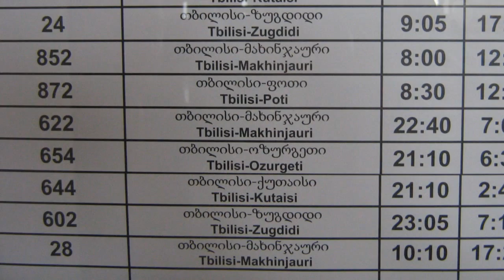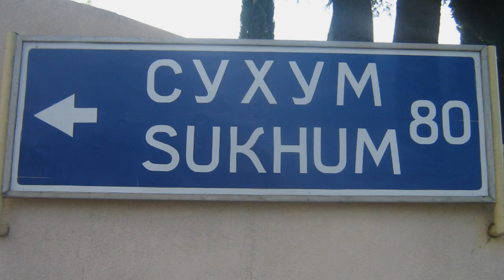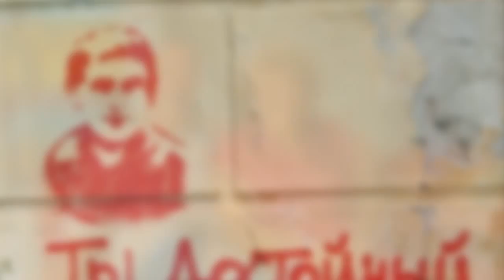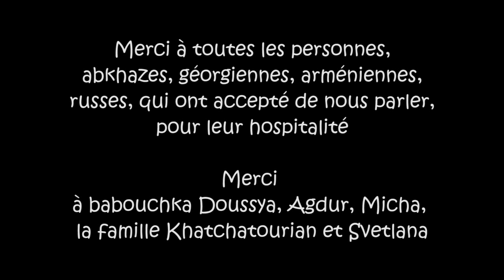[Abkhazia] Абхазия "C'est quoi l'Abkhazie ?"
Carnets de voyage, Abkhazie, 2012